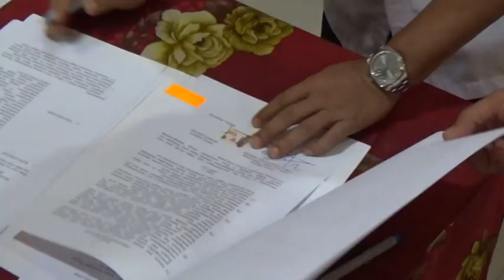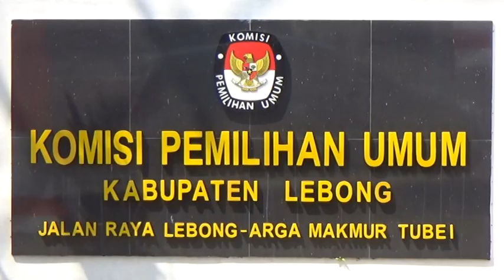KPU Tetapkan BSI Sebagai Bank Penampung Dana Hibah